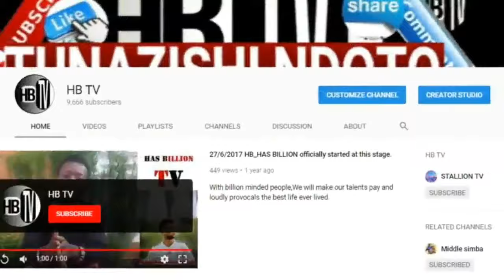DUDUBAYA: Nimewakutanisha Diamond, Alikiba na Harmonize, Huyu ROMA MKATOLIKI ameisaliti Nchi.